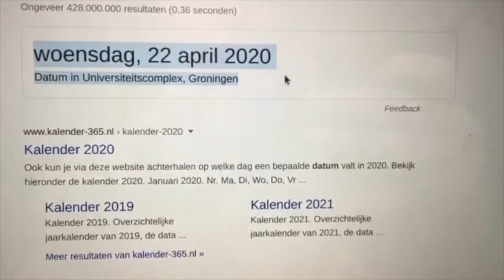CoronavirusTimeCapsule week 1 | VRIJDAG Groningen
Dit is de Coronavirus Tijdscapsule van VRIJDAG. Elke week maken we een nieuwe video. Jongeren over de hele wereld doen mee aan dit project!